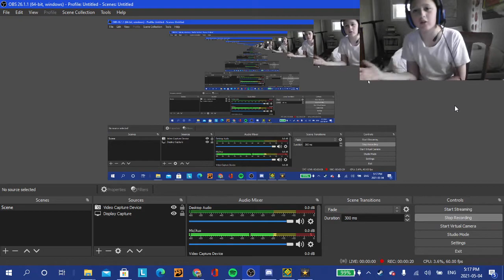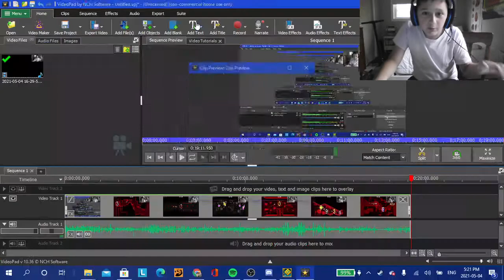no hate i messed up in ufo this is speed hacked pls no hate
speed hacked at 0.1 times speed then speed up in a vid edditor to faster speed up on youtube to something like 2 x speed